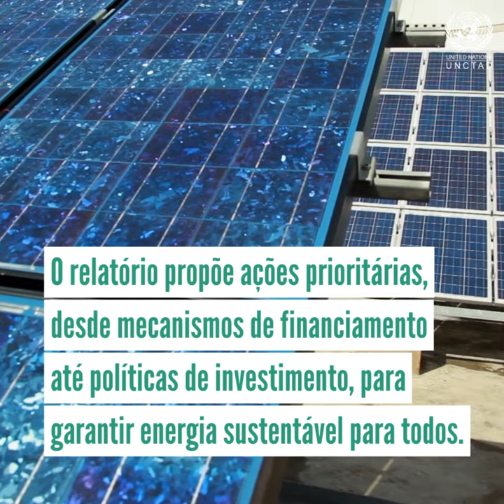UNCTAD: Lacuna de investimento para transição energética atinge US$ 2,2 trilhões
💸 Países em desenvolvimento enfrentam uma lacuna de investimento de 2,2 trilhões de dólares anuais para a transição para a energia de baixo carbono, alerta a Conferência da ONU para Comércio e Desenvolvimento (UNCTAD).

Reunidos em Abu Dhabi, nos Emirados Árabes Unidos, para o Fórum Mundial de Investimento 2023, líderes empresariais e representantes de Estados-membros da ONU buscam soluções e oportunidades para impulsionar investimentos para o desenvolvimento sustentável e a transição energética.

Esta edição do Fórum ocorre em um momento crítico para os países em desenvolvimento, que enfrentam um déficit anual de mais de 4 trilhões de dólares em investimentos para alcançar os Objetivos de Desenvolvimento Sustentável (ODS), com de acordo com o Relatório de Investimento Mundial 2023 da UNCTAD.

“O Fórum é uma oportunidade para acelerar a ação e fazer com que mais investimentos fluam para setores críticos de desenvolvimento, como a saúde, a segurança alimentar e a ação climática. Sem mais investimentos, a concretização dos ODS estará em perigo.”

- Rebeca Grynspan, secretária-geral da UNCTAD, 16 de outubro de 2023.

Organizado pela UNCTAD, o Fórum Mundial deste ano reúne mais de 8.000 participantes, incluindo chefes de Estado, ministros e ministras, gestores de fundos soberanos, executivos do setor privado, bolsas de valores e negociadores de tratados de investimento, em 130 eventos e encontros realizados entre 16 e 20 de outubro.

Siga @unctad nas redes!

Sobre a UNCTAD:
A UNCTAD é o organismo de comércio e desenvolvimento das Nações Unidas, apoiando os países em desenvolvimento a acessarem os benefícios de uma economia globalizada de forma mais justa e eficaz e prepará-los para lidar com as potenciais desvantagens de uma maior integração econômica.

A UNCTAD fornece análises, facilita a construção de consenso e oferece assistência técnica para ajudar os países em desenvolvimento a utilizar o comércio, o investimento, as finanças e a tecnologia como veículos para o desenvolvimento inclusivo e sustentável.